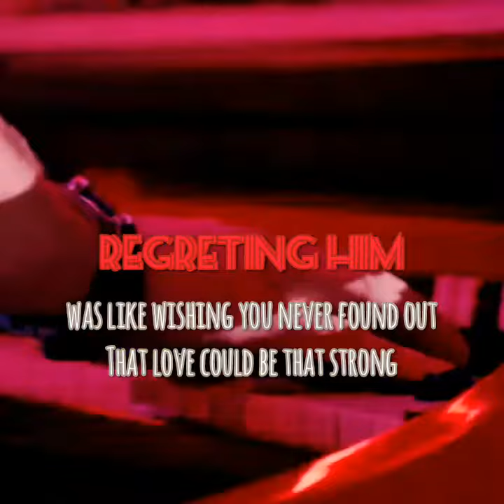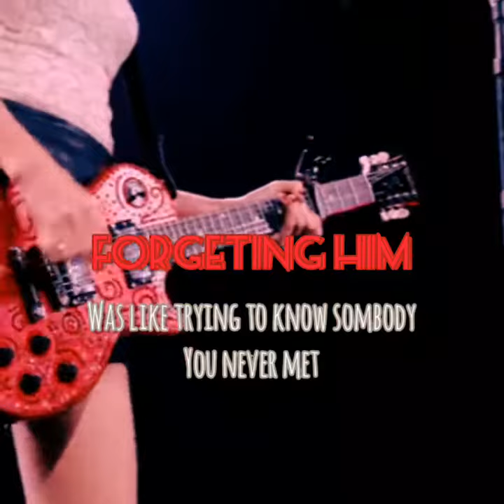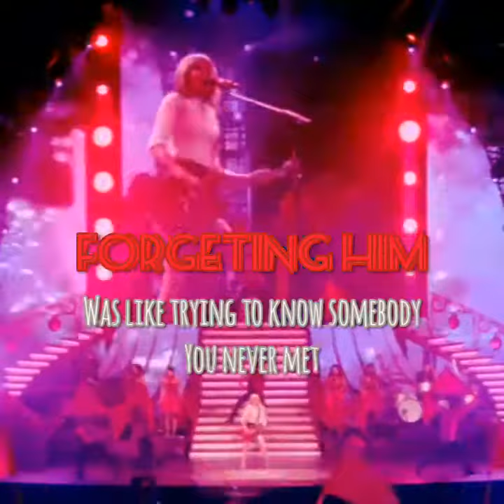Taylor Swift - Red (Lyric Video)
Taylor Swift's song "Red" from her album with the same name which is also written by herself.